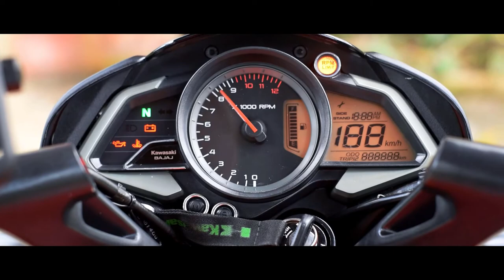SANDUGO TRITON SHEOS || QUICK REVIEW || PALUYOS MOTOVLOGS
Sandugo shoes review